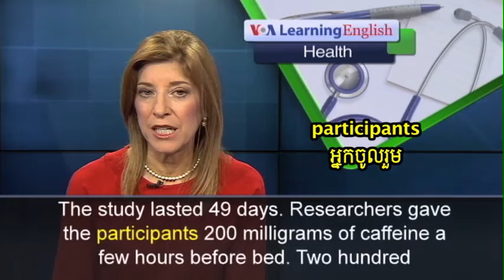The Ups and Downs of Coffee and Caffeine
Recently, researchers British and American researchers investigated caffeine’s effects on human sleep patterns. The scientists found that drinking something caffeinated in the hours just before bedtime can delay sleep sometimes by as long as 40 minutes.